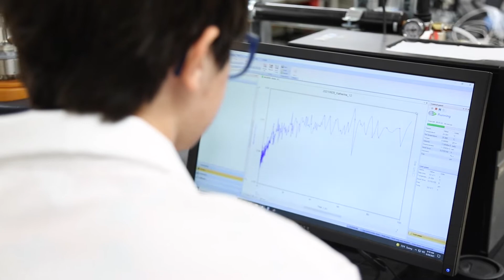A Focus on Inclusivity